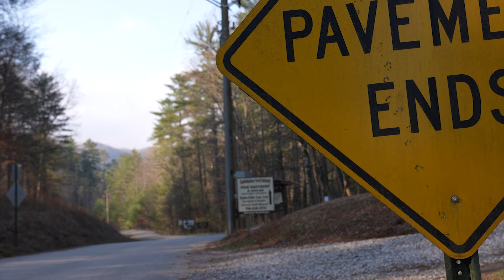Stuckey's Gravel Roll: Valley of the Giants Origins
Tune in and hear Rob discuss the origins of our Valley of the Giants route. This special tour of the North Georgia Gaps has been a local favorite for decades due to it's big climbs and flowy descents.

Come ride Valley of the Giants on May 14th, 2022!